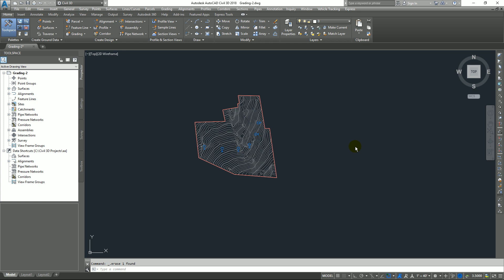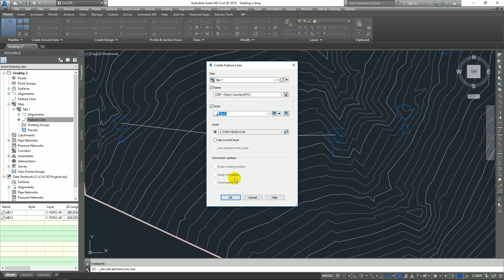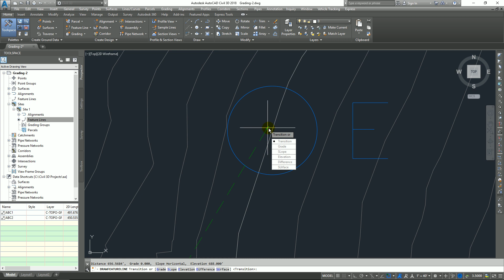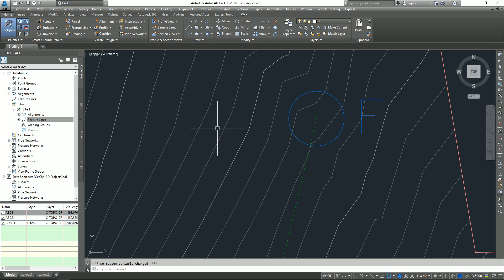118 Exercise 1 Creating Feature Lines